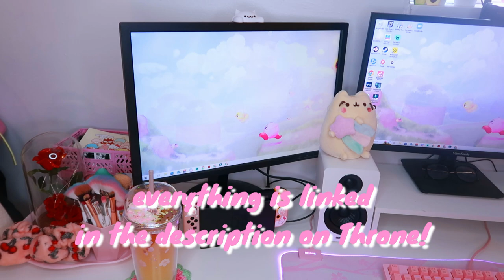MY FIRST PC GAMING SET UP TOUR 💗 WHITE AND PINK AESTHETIC ✨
⬇💗 UPDATED SPECS 💗⬇
8GB Radeon RX 5500 XT GPU
AMD Ryzen 5 3600 6-Core Processor CPU
MSI MAG B550 Bazooka motherboard
4 X 8 GB Ram Aorus 3333mhz
Cool master 120 rgb liquid cooler
WD black 256gb SSD
1TB SSD
500gb HDD
Corsair TX550m gold

Time stamps:
0:00 - intro + a catch up
1:49 - tour
6:58 - PC specs